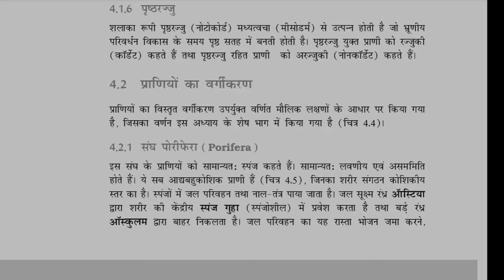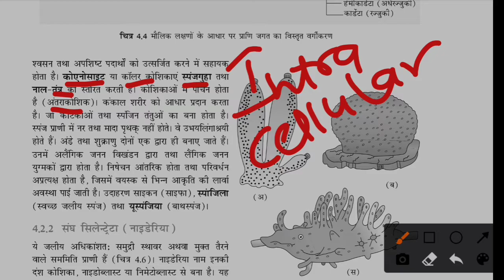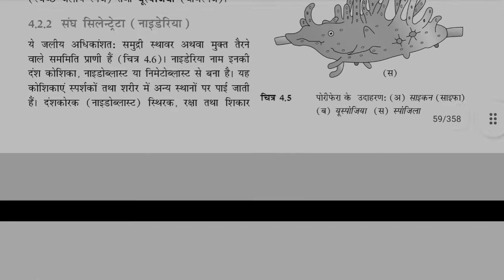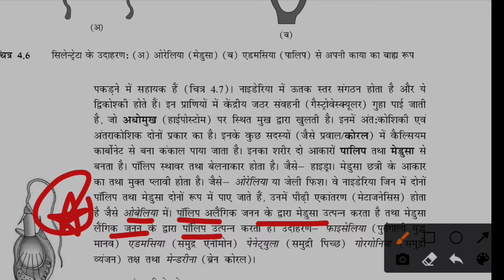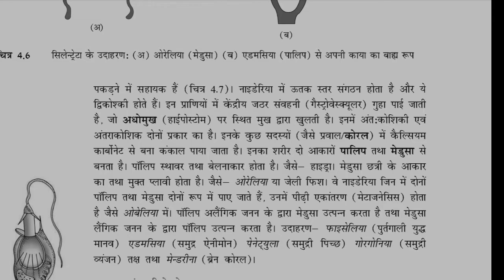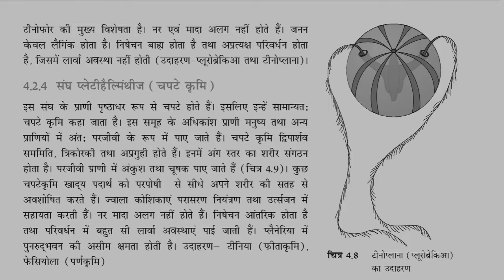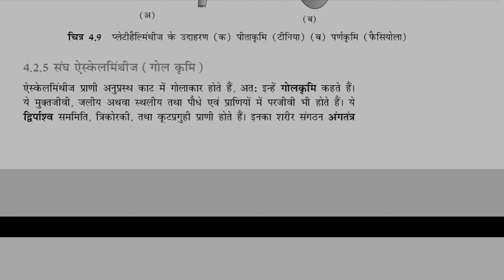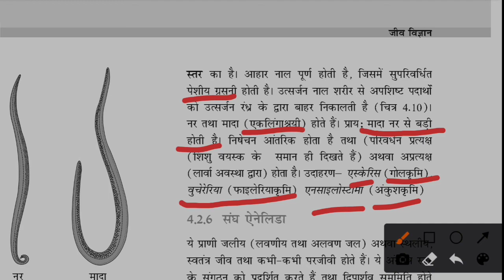प्राणी जगत (Kingdom-Animalia) // भाग-2(Part-2)//Rpsc first grade biology// Neet